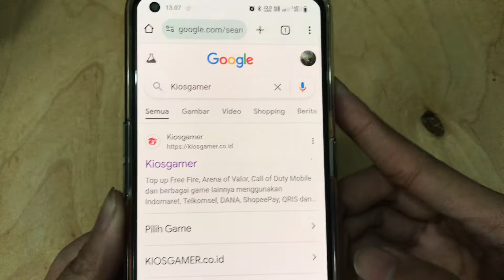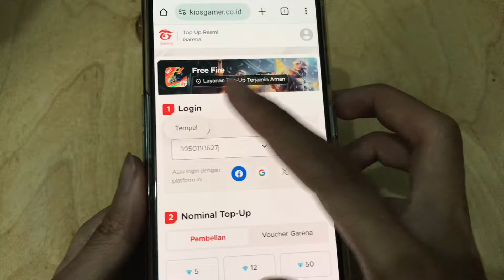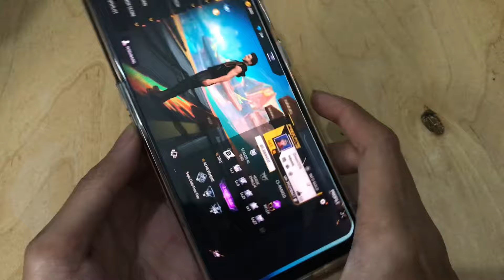Cara Membeli Level Up Pass Free Fire 550 Diamond cuma 15ribu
Cara membeli level up pass di Free Fire dengan harga 15ribu bisa dapat 550 Diamond. Di tutorial ini saya menggunakan situs kios gamer untuk topup diamon karena lebih murah dan metode pembayarannya menggunakan aplikasi Dana. Tutorial lengkap silahkan tonton videonya ya.